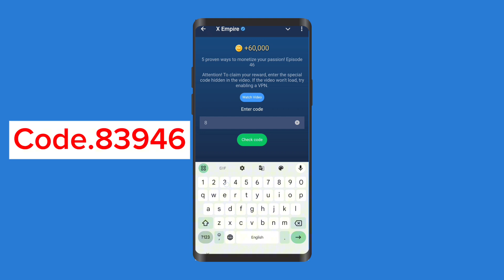20 September X Empire Youtube Video Code | X Empire Youtube Code Today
20 September X Empire Youtube Video Code | X Empire Youtube Code Today | Youtube Code X Empire 🔥

46 5 proven ways to monetize your passion! Episode 46

42 The truth about Inflation. Episode 42

Your Quaries:--
- x empire daily combo youtube code today
- xempire youtube code today
- xempire youtube code today 20 September
- youtube code today xempire
- xempire youtube video code today
- 20 september xempire youtube code
- 20 september x empire youtube code today
- x empire episode 46 youtube video code
- x empire episode 47 youtube video code
- x empire episode 42 youtube video code
- today xempire video code
- x empire code today
- xempire
- x empire daily youtube code today.
- xempire code
- x empire today youtube code
- x empire daily combo 20
- 20 september
- today xempire youtube code
- x empire daily video code
- x empire daily youtube code
- x empire episode 42code
- x empire today code
- xempire today code.
- x empire
- x empire today video codes
- x empire code
- watch youtube video musk empire
- x empire daily video code today
- riddle of the day musk empire
- today code xempire
- today x empire video code
- watch youtube video musk empire today
- xempire watch youtube video code today
- x empire today video code
- kode x empire hari ini
xempire new youtube video code today
- xempire new youtube video code today 20 september
x empire youtube code today episode 46
- x empire youtube code today episode 47